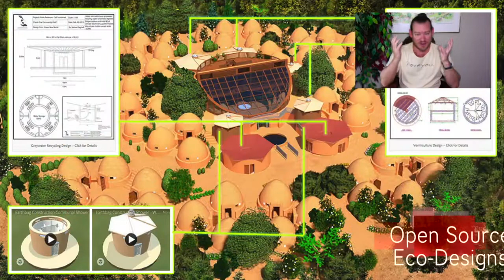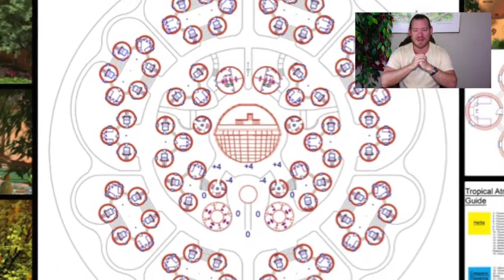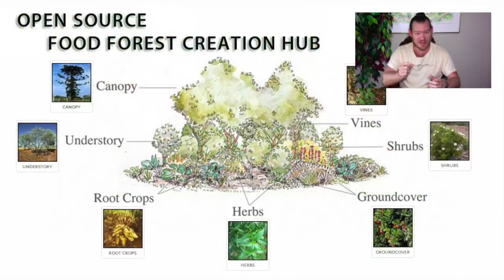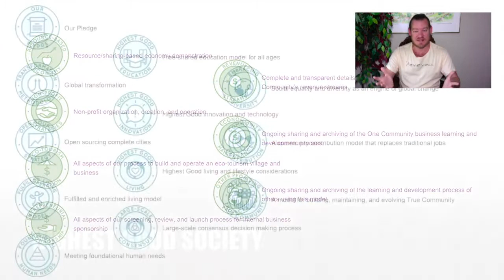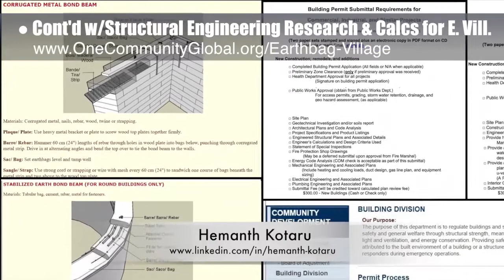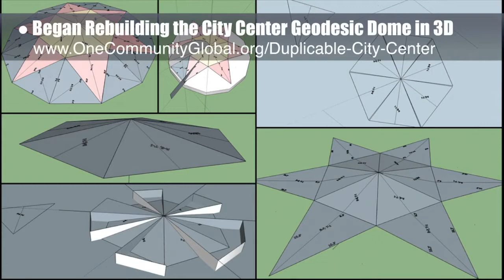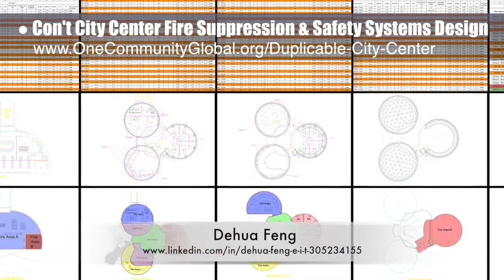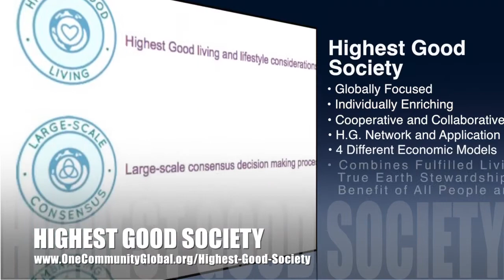One Community Progress Update #276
Making the World Work for Everyone | Highest Good Communities | Cooperating for the Highest Good | World Change Communities | Sustainability on the Planet | Caring for Nature | Creating A World that Works for Everyone | One Community | Weekly Progress Update #276

MAKING THE WORLD WORK FOR EVERYONE INTRO: @:35
MAKING THE WORLD WORK FOR EVERYONE SUMMARY: @13:32

Artist: VUKE